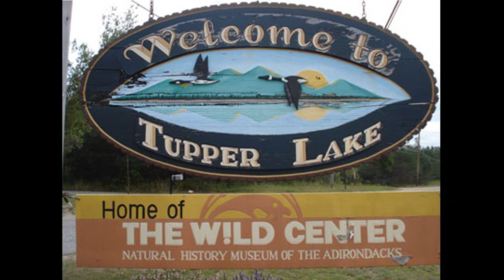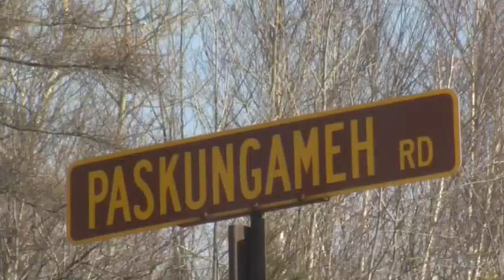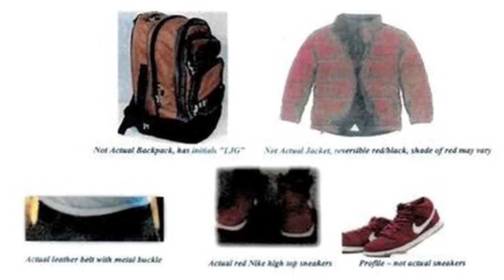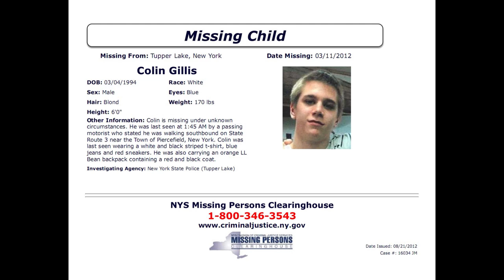MISSING: Colin Gillis | Missing from Tupper Lake, NY | Disappeared after leaving a party | Vanished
18 year old Colin Gillis disappeared while walking along NY Route 3 after leaving a party. Did he get lost in the vast Adirondacks or did someone cause him harm?
There is a $25,000 reward for information leading to finding Colin. You can call in tips anonymously, please don't stay silent.